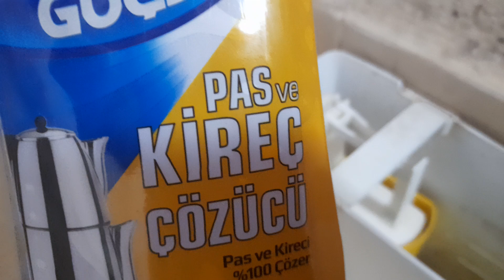Klozet su kaçırıyor Toilet bowl is leaking water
Klozet su kaçırıyor. Toilet bowl is leaking water. sifon Tuvalet damlatıyor kireçlenme kireç nasıl yok edilir